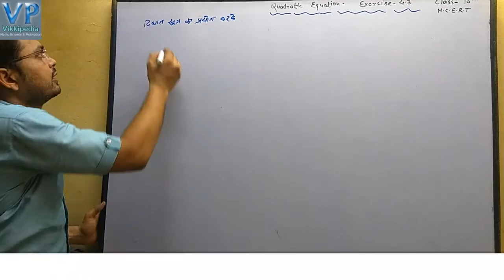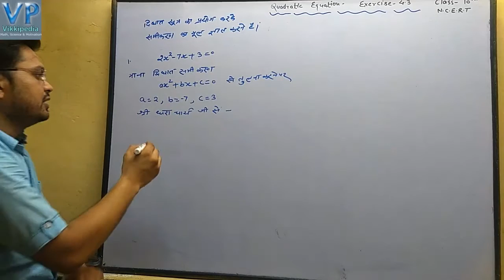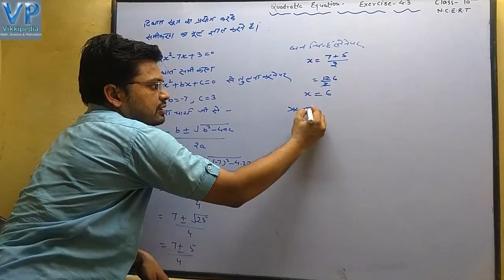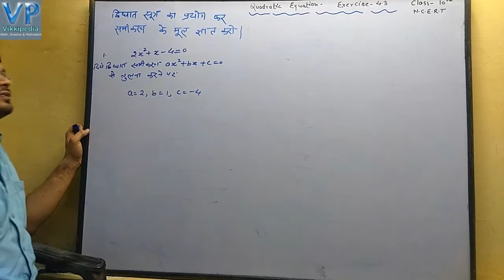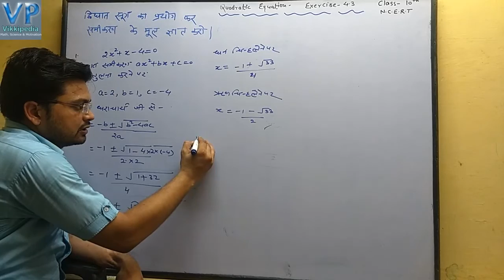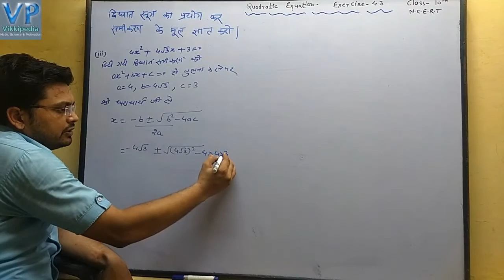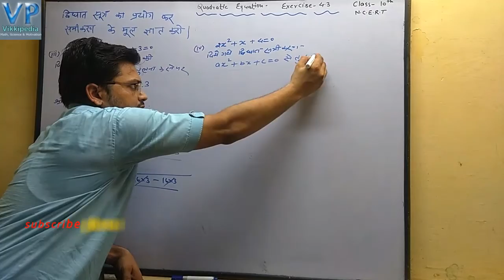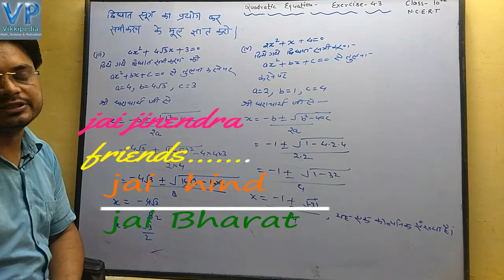10 math|Quadratic Equation|Quadratic formula|roots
द्विघात समीकरण ,द्विघात समीकरण के मूल ज्ञात करना, श्री धराचार्य जी के सूत्र से मूल ज्ञात करना,Quadratic equation, chapter 4 Exercise 4.3 part B , Based NCERT quadratic formula help the ind the roots. vikkipedia Mathematics solution,Science topic & Other motivational videos
# द्विघात समीकरण,